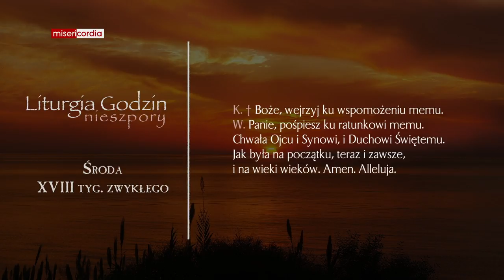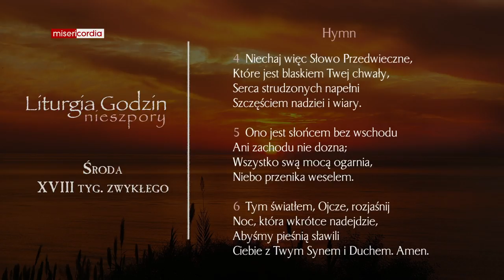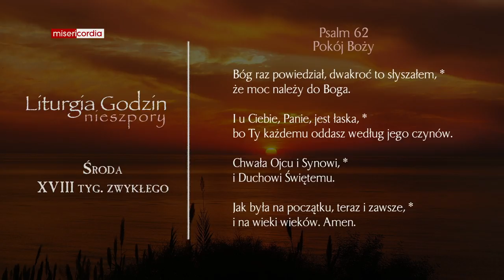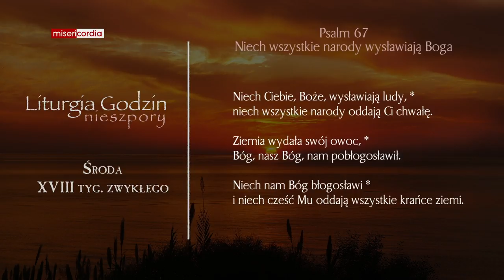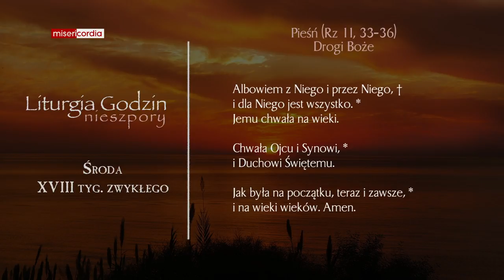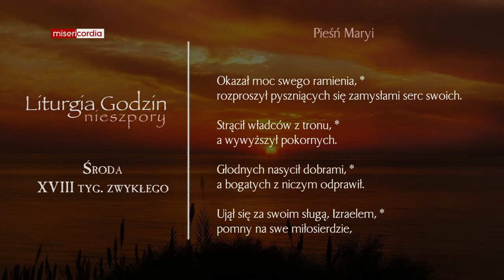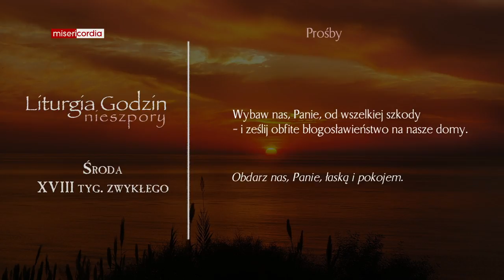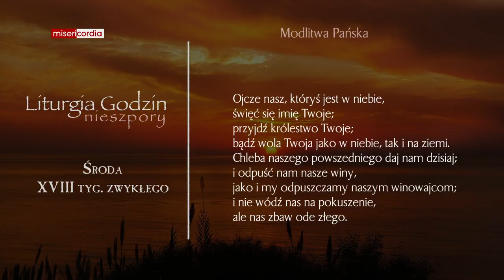Liturgia Godzin | Nieszpory | Środa, XVIII tyg. zwykłego